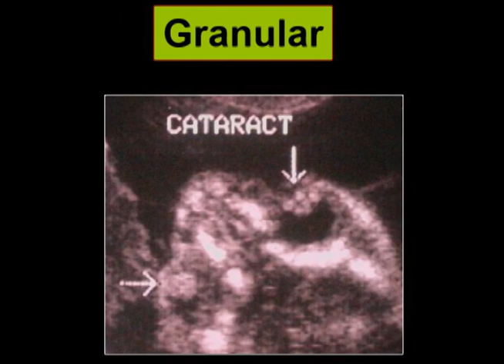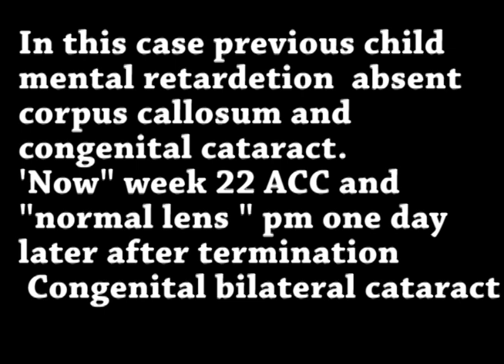Fetal cataract ultrasound Bronshtein Moshe